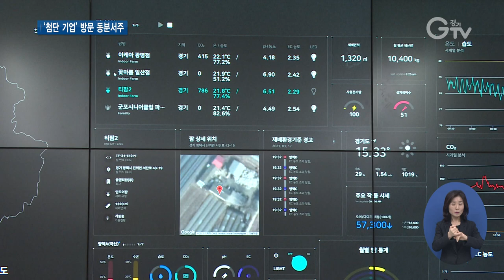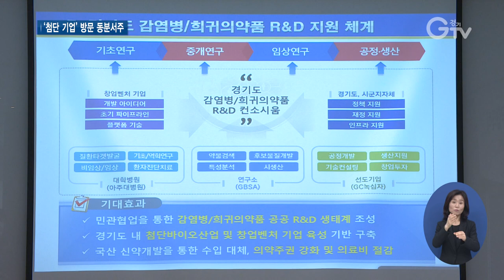이재명, 연이은 ‘첨단 기업 프렌들리’ 행보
[앵커멘트]
코로나19로 전 세계가 새로운 경제 환경에 놓였습니다. 민선 7기 경기도는 이런 악재 속에서도 13조 규모의 투자유치를 이끌어 냈다는 소식, 최근 들려드렸는데요. 그렇다면 이재명 경기도지사의 올해 기업 방문 경제 행보는 어디로 향하고 있을까요? 최지현 기자가 이 지사의 최근 기업 방문 행보 짚어봤습니다.

[리포트]

올해 2월, 이재명 경기도지사는 이천 SK하이닉스를 직접 찾았습니다.
SK하이닉스의 용인반도체클러스터 조성사업은 민선 7기 가장 큰 투자유치 성과입니다.
그만큼 중요하게 봤습니다.
소재부품장비, 이른바 소부장 산업의 기술독립과 반도체 산업 활성화에 대한 경기도 차원의 지원을 약속했습니다.

반도체 등 ‘첨단 산업’에 특히 신경 쓰는 모습입니다.

SK 하이닉스 지원 약속에 이어 다음 행선지도 ‘반도체클러스터’와 연관된 곳.
용인에 위치한 소부장 기업 ‘주성엔지니어링’ 용인 R&D센터입니다.

행정이 해야 될 일은 기업가들이 자유롭게 기업가 정신을 발휘하고 창의적인 아이디어들을 현실화할 수 있도록 터를 만들어주는 것이다, 이렇게 생각합니다.

이곳에선 용인반도체클러스터를 통해 첨단산업이 질적인 도약을 하도록 지원하겠단 뜻을 확실히 밝혔습니다.

이 지사의 지원 약속은 ‘스마트팜 선도 기업’ 방문으로 바로 이어졌는데, 용인을 찾고 며칠 되지 않아서입니다.
스마트팜은 4차산업혁명 시대 미래 농업으로 주목받고 있는 분야 중 하나입니다.
스마트팜의 기술, 시설, 장비들을 대대적으로 수출할 수 있는 그런 기반을 좀 쌓으시면 어떨까 하는 생각을 갖고 있고, 의지하시는 바도 강하고, 우리 지원도 결합이 되면 충분히 가능하지 않을까 그런 기대를 합니다.

올 초부터 이렇게 이 지사가 직접 걸음 하고 있는 기업들을 보면 ‘첨단 산업’ 중심입니다.
지난 4월 초엔 희귀‧난치성 질환 치료제 개발 제약기업을 방문했는데 역시, 성장 가능성이 큰 미래 산업입니다.
희귀질환이나 난치병에 대한 투자도 우리 함께 고민하고 하나의 산업으로 많은 사람들의 생명을 살리는 인도적 사업으로 잘 성장할 수 있기를 기대하고, 함께 하겠습니다.

외교 세일즈, 부문에서는 미국과의 스킨쉽, 눈에 띕니다.
최근엔 주한미국상공회의소 이사들을 직접 만났는데요.
‘첨단 산업’을 통한 지역경제 활성화 구상, 더 각별히 챙겼습니다.
우리 입장에서는 앞으로도 특히 반도체 디스플레이 같은 첨단 분야의 소재부품장비산업과 관련해 투자유치에 매우 관심이 높다는 말씀을 드립니다.

경기도는 ‘첨단산업’을 중심으로 외국인투자 기업유치에 매우 큰 관심과 애정을 가지고 있다는 설명.
경기도의 도움이 필요하면 ‘전담조직’을 만들어서라도 적극 지원하겠다고 직접 강조하면서 말입니다.

미국 펜실베이니아주에 본사를 둔 글로벌 산업용 가스업체 ‘에어프로덕츠’ 투자도 손수 챙겼습니다.
‘에어프로덕츠’는 1억5천 만 달러를 들여 용인에 반도체 산업 기반인 ‘산업용 가스시설’을 설립한다는 내용입니다.

기업을 직접 방문하며 투자환경 조성 등을 손수 챙기고 있는 이 지사의 첨단 기업 방문 행보가 올 들어 잦게, 연이어지고 있습니다. 경기GTV 최지현입니다.
영상취재: 나인선, 영상편집: 김정환

[자막]
1. 2월 18일/
이천 SK하이닉스 신규 반도체 팹 찾은 이재명

2. 3월 3일/
용인 소부장 기업 현장/주성엔지니어링 R&D센터
3. [싱크]이재명/경기도지사

4. 3월 17일/
지능형 스마트팜 선도 기업 팜에이트 방문
5. [녹취]이재명/경기도지사

6. 4월 9일/
희귀•난치성 질환 치료제 개발 현장(GC녹십자) 방문
7.[녹취]이재명/경기도지사

8. 4월26일/
주한미국상공회의소 이사진 만나 투자 비전 등 설명
9.[녹취]이재명/경기도지사

10. 4월27일/
에어프로덕츠, 1억5천만 달러 투자협약